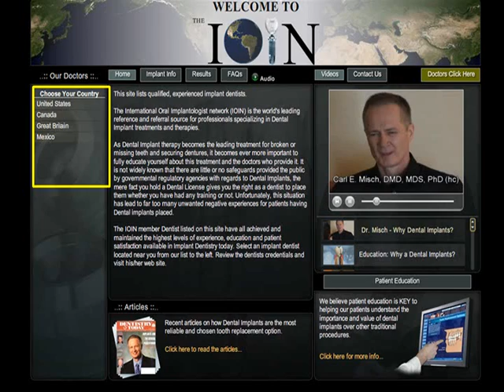IOIN Implant Dentistry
The International Oral Implantologists Network (IOIN) is the world's leading referral source for implantologists and dentists specializing in dental implants / implant dentistry.  Patients can search for local implant dentsts